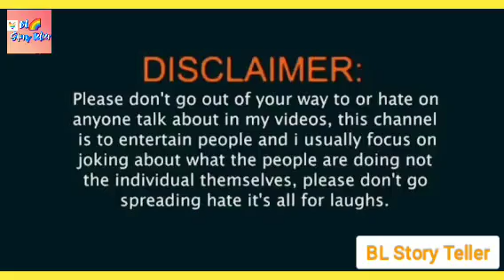Our Shared Omega Ep=15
Follow my 2nd Channel @lovestoryteller